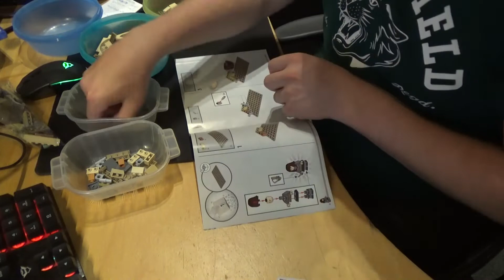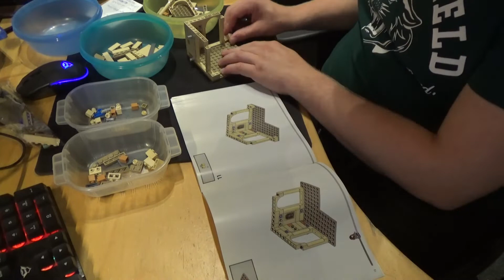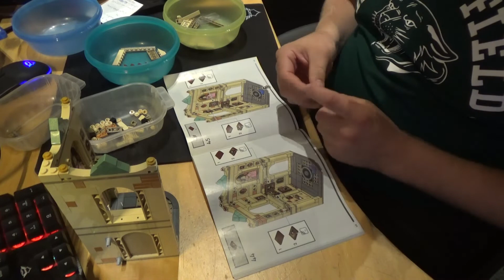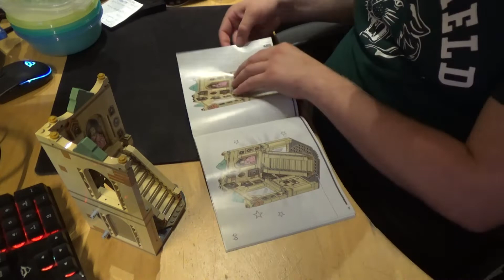lego marvel set 76204 black panther mech armour en lego hp set 40577 hogwarts grand staircase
welkom bij weer een nieuwe video en vandaag heb ik 2 nieuwe lego sets.